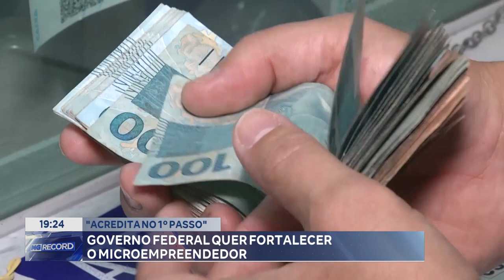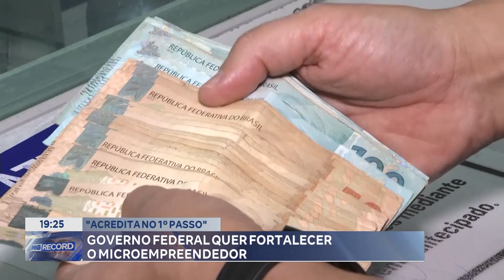"Acredita no 1º Passo": Governo Federal quer Fortalecer o Microempreendedor.